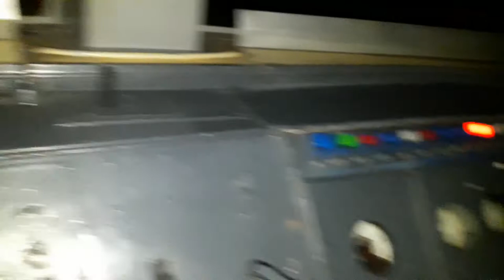Задняя кабина эр9м 6031 Киев-Фастов